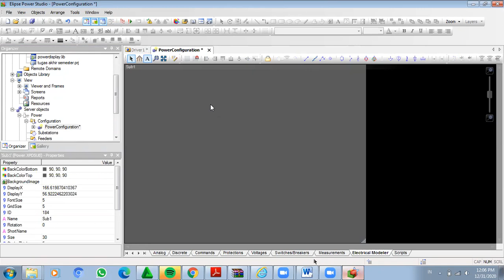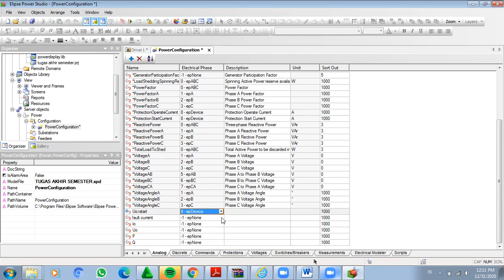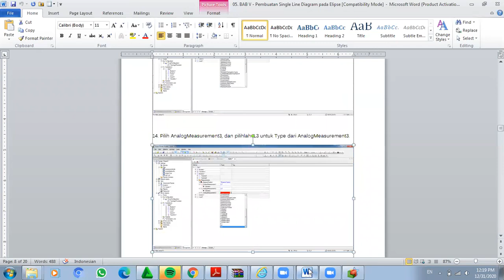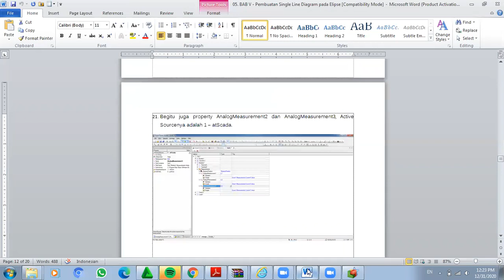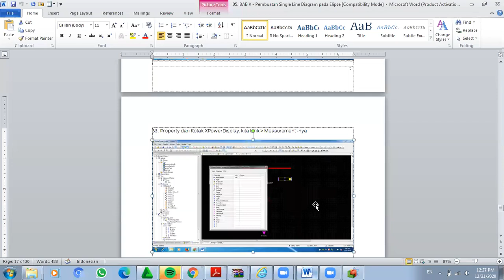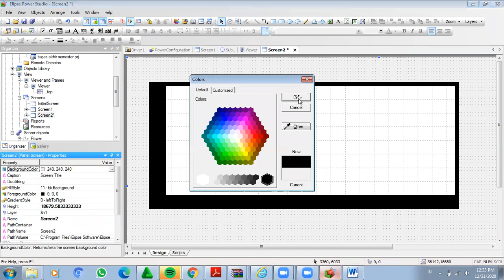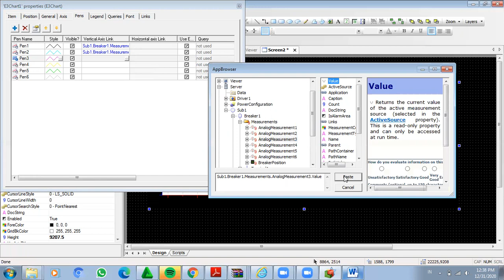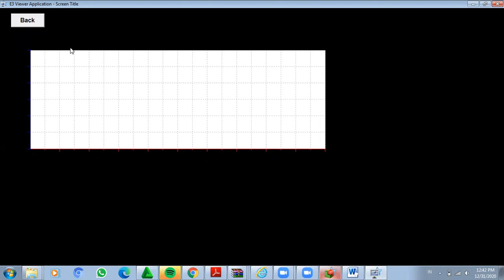Tugas Akhir Semester minggu 8 10